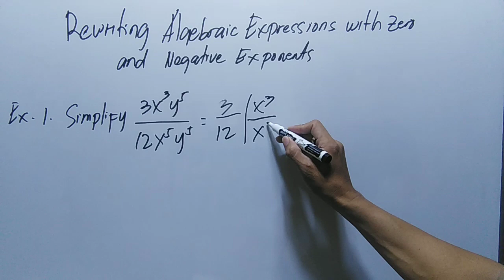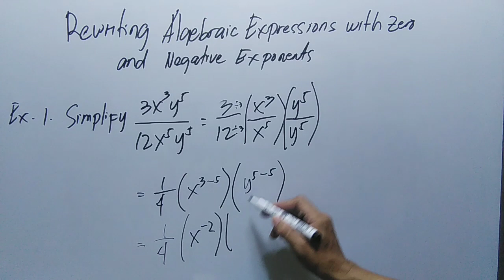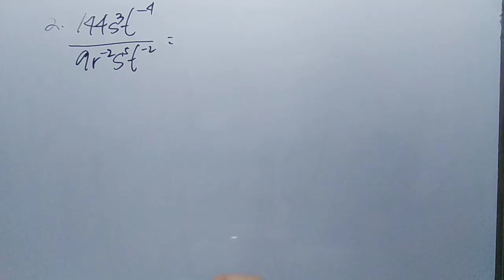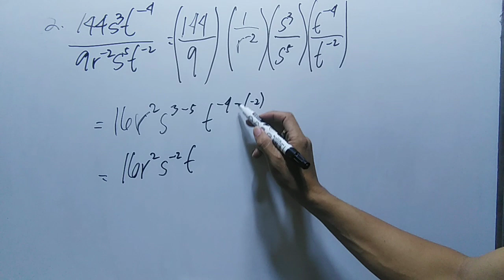Rewriting Algebraic Expressions with Zero and Negative Exponents